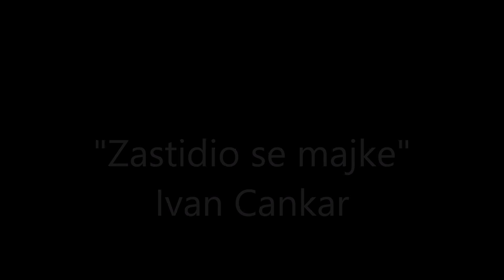ZASTIDIO SE MAJKE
Pretplatite se i uživajte u poučnim sadržajima!